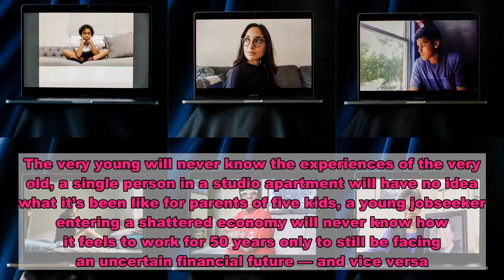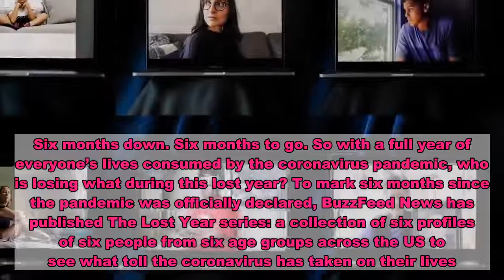Six Average People Shared What They’ve Lost This Year Due To The Coronavirus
Friday, Sept. 11, marked six months since the World Health Organization officially declared the coronavirus a global pandemic. Since then, it feels as if the world as we know it has been turned upside down and all of our lives have been transformed. But the pandemic is impacting everyone’s lives differently and in ways we may never understand. The very young will never know the experiences of the very old, a single person in a studio apartment will have no idea what it’s been like for parents of five kids, a young jobseeker entering a shattered economy will never know how it feels to work for 50 years only to still be facing an uncertain financial future — and vice versa. Even under the most optimistic projections, a vaccine won’t arrive until early in 2021. Six months down. Six months to go. So with a full year of everyone’s lives consumed by the coronavirus pandemic, who is losing what during this lost year? To mark six months since the pandemic was officially declared, BuzzFeed News has published The Lost Year series: a collection of six profiles of six people from six age groups across the US to see what toll the coronavirus has taken on their lives.    Each of their unique stories is intensely personal. They’re from different parts of the country and they’re facing different challenges, different losses. But their stories are also woven from bigger threads in the country at large — racial, political, geographic, and economic schisms that continue to roil America and threaten to pull it apart at the seams. You may even recognize in their stories parts of your own. That’s because, together, these stories also paint a picture of 2020 that offers — at least, I think — one bit of comfort: However lonely or empty or scared or anxious you may have felt this year, however sad you’ve been to miss what you had planned for yourself, this has been a shared experience — a collective loss. We are all going through it. We all can get through it. We will. We must. ●   Photos by Jackie Russo